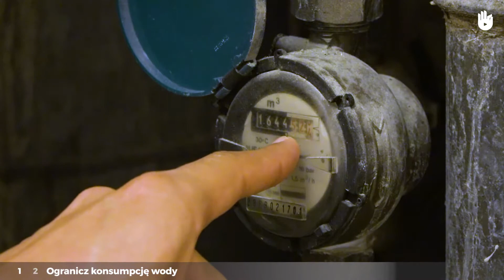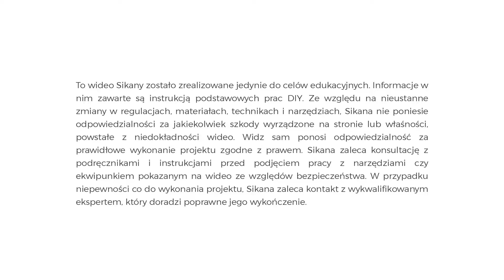Woda | Ubóstwo energetyczne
W tym wideo nauczysz się oszczędzać wodę w mieszkaniu.

Aby poznać więcej eko-wskazówek, rzuć okiem na nasz program "Zmniejsz rachunki za energię".

Ten program został stworzony we współpracy z Energie Solidarne, centrum badawcze zajmujące się energią mieszczące się na północy Francji i założone przez Francuską Agencję Środowiska i Zarządzania Energią. Program został również stworzony razem z Energio,  centrum badawcze specjalizujące się w optymalizacji konsumpcji prądu. Te widea zostały stworzone dzięki naszym sponsorom, Kingfisher Group (B&Q, Screwfix).

CHEVALREX "Retour du soleil" opublikowany przez Alter K KITTY JOEY AND THE TRAMP "Whistle in the breeze"opublikowany przez Alter K VICTOR ARROW "Free as a butterfly"opublikowany przez Alter K

__Translation - Natalia Chwałowska